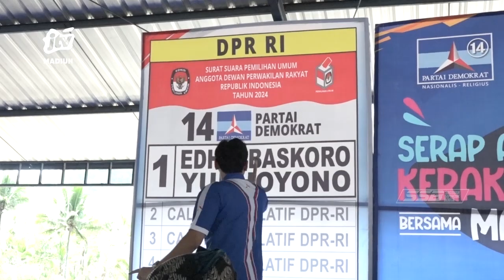KABAR APIK PONOROGO -Bertemu Milenial, Ibas Apresiasi Potensi Dan Kreativitas Muda Mudi Bumi Reyog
PONOROGO - Setelah Melakoni Kampanye Di 2 Daerah Ngawi Dan Magetan Edhie Baskoro Yudhoyono Atau Ibas Melanjutkan Serap Aspirasinya Dengan Mengunjungi Kabupaten Ponorogo Di Bumi Reyog Ibas Bertemu Dengan Konstituen Dari Kelompok Milenial Yang Mempunyai Potensi Luar Biasa Untuk Bangsa Indonesia
Office : jl. Sarimulya no 47 Rejomulyo, Kartoharjo, Kota Madiun